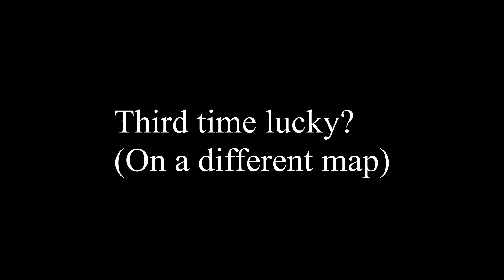PUBG - Shut up, I called DIBS!!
Gavin, Darragh and PJ join forces to fight for the top spot. Watch to find out the end result. Enjoy :D